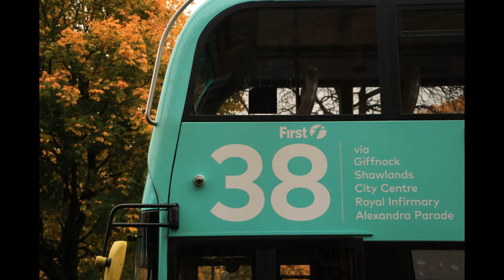One Autumn morning in Glasgow 2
The second part of three of an autumn morning in Glasgow taken around the high St area